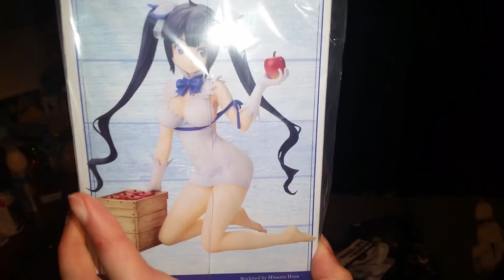Birthday gift unboxing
Ami ami order from a friend for my birthday on March 22